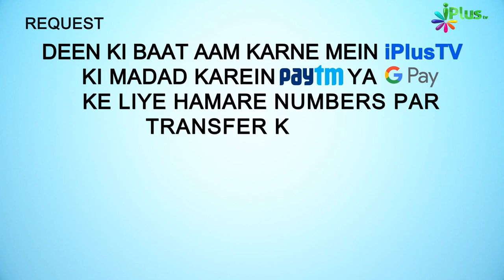Jinn Aur Shayateen | Ye Baat Zaroori Hai Ep 02 | Shaikh Arshad, Hashim, Shahfahad & Abdul Bari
0:00  Intro
0:22  Program Start
1:40  Jinn aag se peda kiye gaye
3:15   Insaan se pehle jinn the, jinn ki asal
5:35  Jinn aur Shaitan kya ek hain?
6:50  Pehla Jinn aur Pehle Insaan
8:45  Jinnaat ki Shadi
9:35  Insaano ki jinn se shadi
12:40  Shaitan ka Jima karna
13:40  Jinnaat ki dunya Gaibi hai
14:24  Jinnaat ka khana
15:37  Shaitan Hamare khane me shareek hota hai
18:12  Jinnat kaha rehte hain?
20:25  Hamzaad
20:59  Jinnaat ki mot
23:15  Jinnaat se Hisab o Kitab
24:40  Jinnaat ki Taqat aur Ikhtiyar
31:40  Kisi per Jinn aane ki Haqeeqat
34:35  Raqio ka mas'ala aur unke Fareb
38:40  Jinnat ka asal maqsad samjhen
40:25  Ruqya ka Paisha banana
44:11  Dam kare, Khud kare
45:30  Raqiyon ki Kharabiyan
46:40  Daren Na Iman Mazboot kare
50:00  Dua aur Tilawat ka Ehtimam
51:40  Allah se Talluq Mazboot kare, Nek logo se Ilaj karayen
53:05  Thanks
53:25  Donation Appeal
53:40  Outro

Jinn Aur Shayateen | Ye Baat Zaroori Hai Ep 02 | Shaikh Arshad Hussain Mohammadi | Shaikh Hashim Daryabadi | Shaikh Shahfahad Sanabili | Shaikh Abdul Bari Sanabili -  iPlus TV